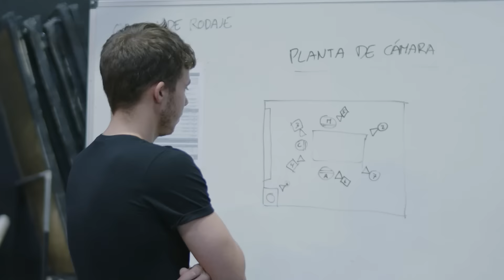Instituto del Cine Madrid - Diplomaturas de Cine/TV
Matrícula abierta para cursar las Diplomaturas de Cine/TV en una Edición de Marzo a Octubre de 2023 ¡Esta es tu oportunidad!

✅ 1º Año Común de las Diplomaturas Cine/TV
✅ 1º Año de la Diplomatura de Interpretación Cine/TV
✅ 1º Año de la Diplomatura de Maquillaje, Peluquería y Fx